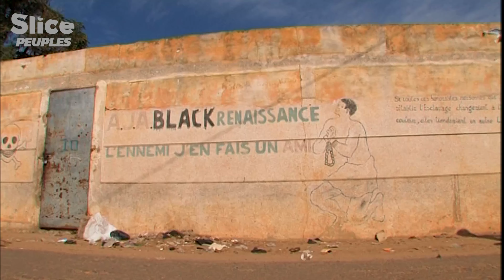La Mode Sénégalaise Dévoilée (2008) | SLICE PEUPLES | DOC COMPLET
Découvrez comment les femmes sénégalaises utilisent la mode pour maintenir leurs mariages polygames, avec le pagne comme arme secrète. Apprenez la signification des vêtements neufs pour les défunts et explorez le jeans comme symbole d'émancipation féminine. Rencontrez aussi les B-Boys, attirés par le rêve américain et ses promesses.

Documentaire : TOUS LES HABITS DU MONDE - EP 9 HABITS DE SENEGAL (2008)
Réalisation : Delphine DELOGET, Stéphane CORRÉA
Production : POINT DU JOUR